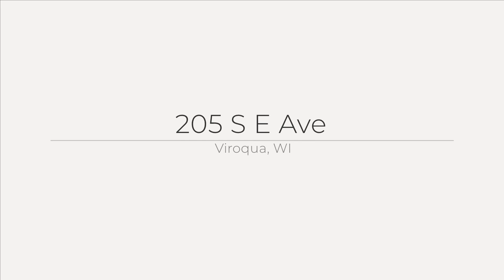205 S E Ave, Viroqua, WI